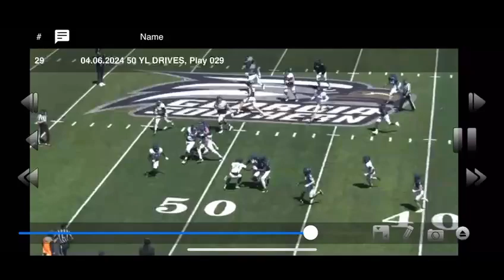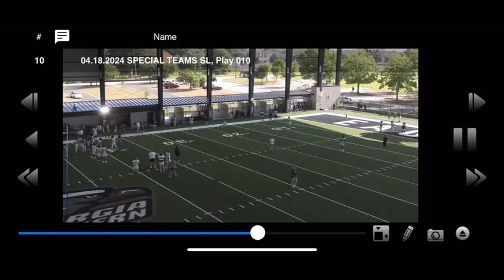2024 Safety/ Nickel Landon Weaver Georgia Southern Spring